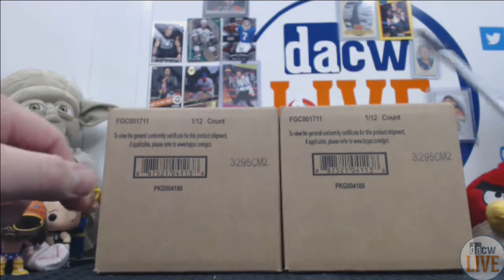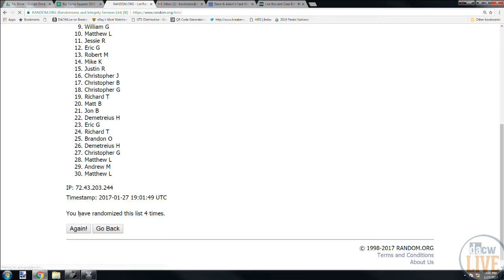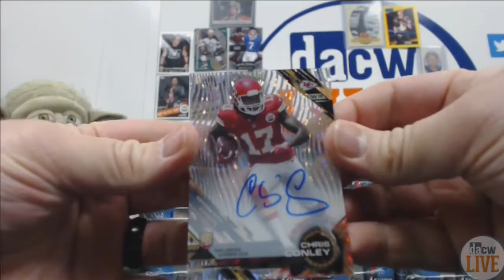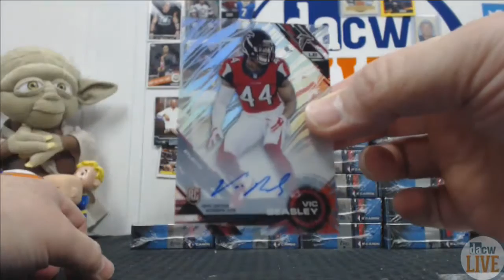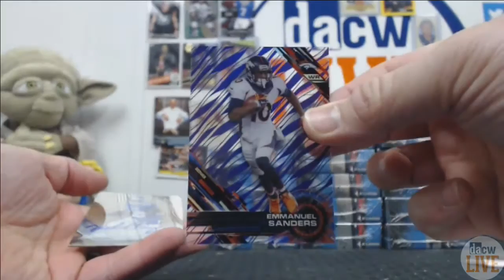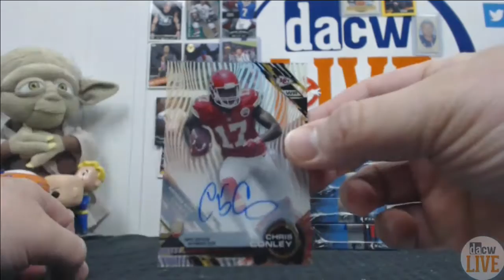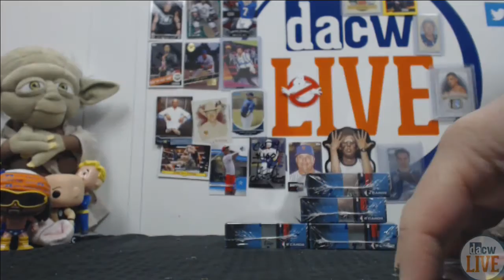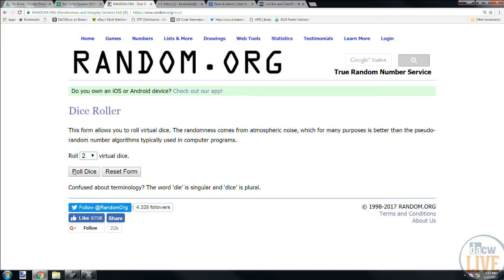Big Game Squares 2015 Topps High Tek Football TWO Case Break #5